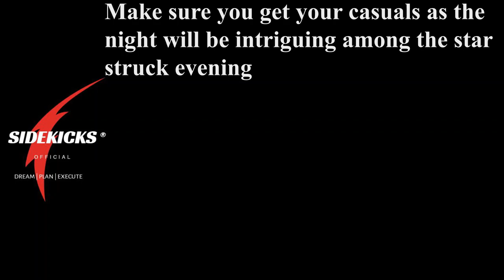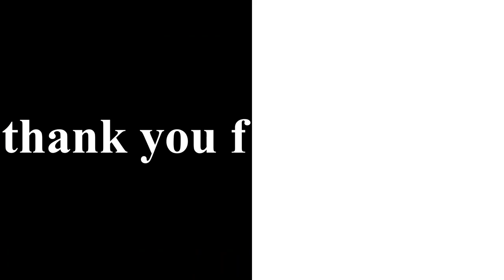Live band songs | beatbox | mashup | by sidekicks | Review and events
As bell of the hours ring , sidekick is hosting an event at grand scale . Tangling all the streams of entertainment , the party has come down to a place where each and every one can forget their stressful life and get lost among the amazing comical , musical evening .
The buzz is happening on 26th of October from 6pm onwards .
Making a new sensation into the crowd , the buzz is bringing the all new talented folks to give the three most important thing of life which is entertainment entertainment entertainment.
As the they musical evening will set flight to take off , 3 amazingly talented singers take the stage to entertain you for the evening .
Creating the own battle of music , A talented rapper takes the crowd to the new heights and drops the rap .
Engineering pursuing photographer , whose comic skills will amaze you . This stand up comedian can do the sets in all 3 languages .
This menu of entertainment is all set get into your nerves and make you lost into the world of entertainment
Make sure you get your casuals as the night will be intriguing among the star struck evening